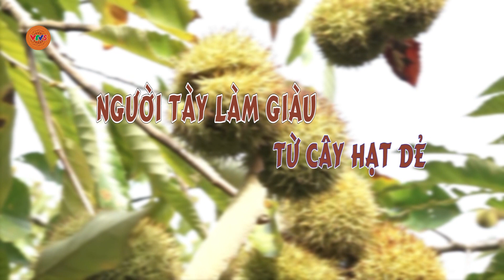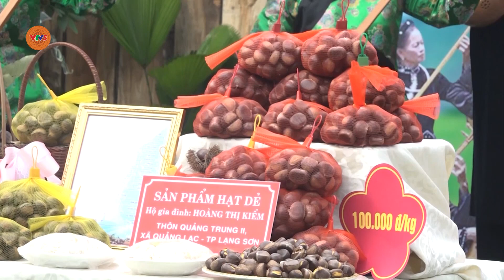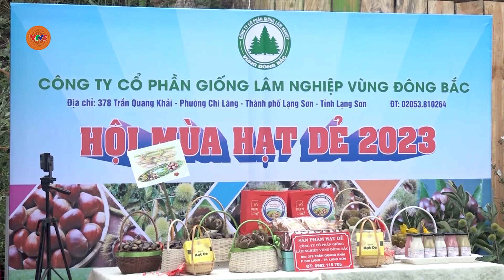Người Tày làm giàu từ cây dẻ | NHỮNG NGƯỜI CON CỦA LÀNG BẢN | VTV5